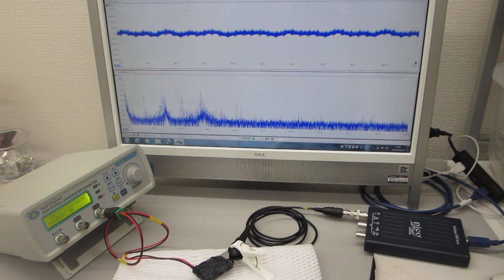表面弾性波を利用した、超音波の発振制御実験（超音波システム研究所）